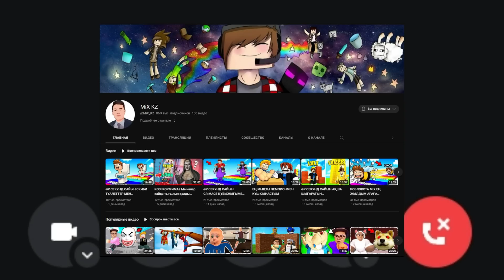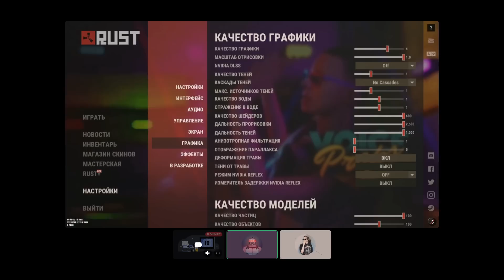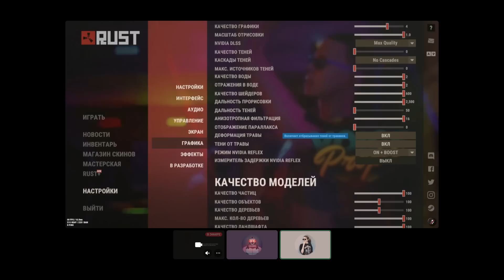✦ Rust ✦ Ены Мих точно айрат Растты | WARKEY